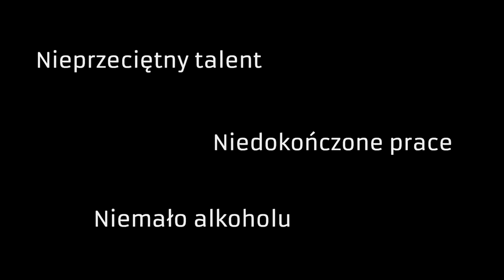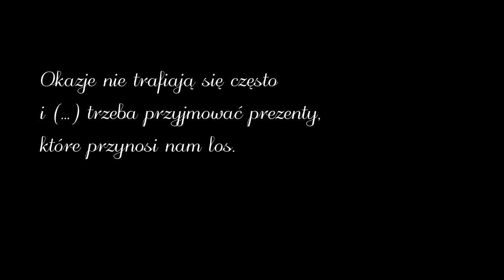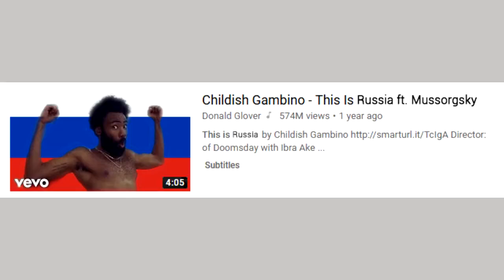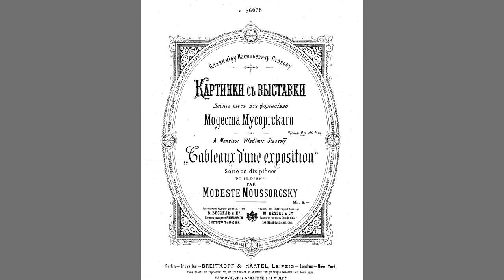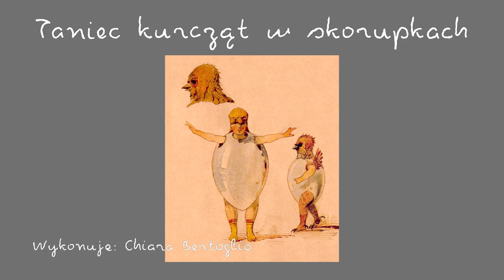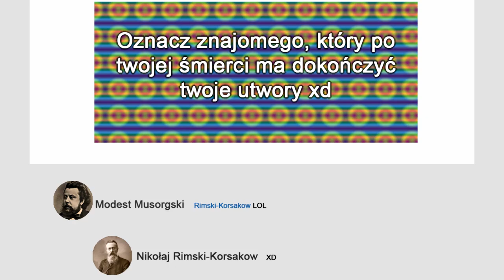Modest Musorgski HISTORIA PRAWDZIWA | Cooltura TV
W tym odcinku chciałbym przedstawić sylwetkę wybitnego rosyjskiego kompozytora Modesta Musorgskiego. Modest Musorgski, choć nieprzeciętnie utalentowany, zmagał się z wieloma problemami, które ostatecznie doprowadziły do jego przedwczesnej śmierci. Warto wiedzieć kim był człowiek, którego twórczość wpłynęła na następne pokolenie kompozytorów i tym samym wpłynęła na rozwój całej muzyki.